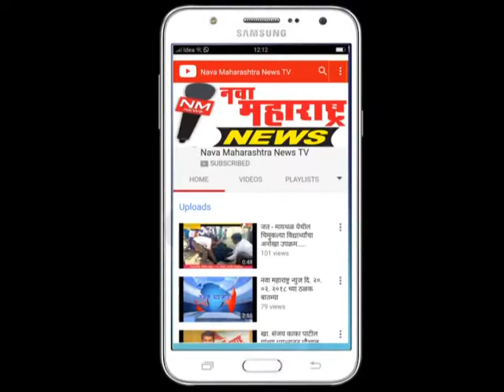जयसिंगपूर : गोंधळी,जोषी वासुदेव बागडी समाजाच्या निवडी संपन्न :नवा महाराष्ट्र न्यूज